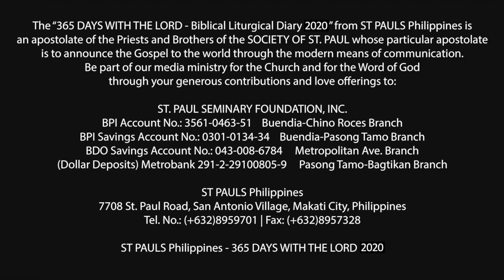365 DWTL | Feast of Sts. Michael, Gabriel, and Raphael, archangels | September 29, 2020